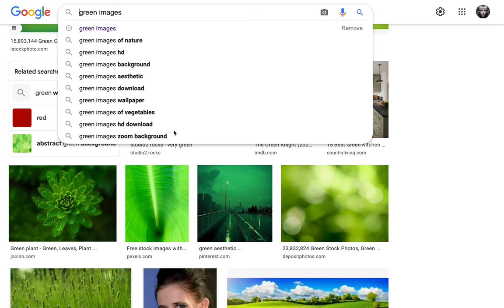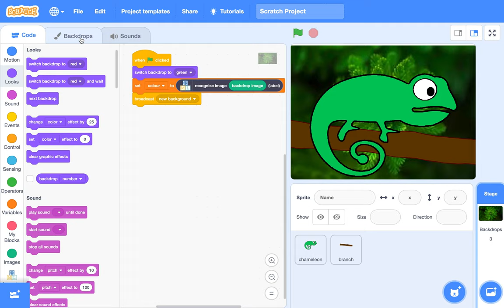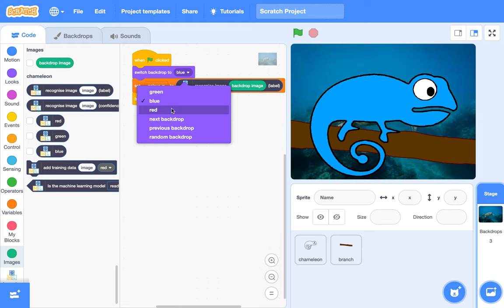[EMC] 227 - 머신 러닝 | Chameleon